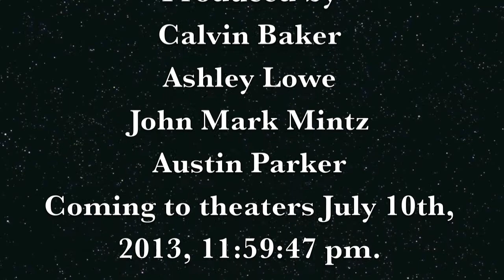CS 20l Video Editing Group 3_Calvin_Baker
Calvin School Work